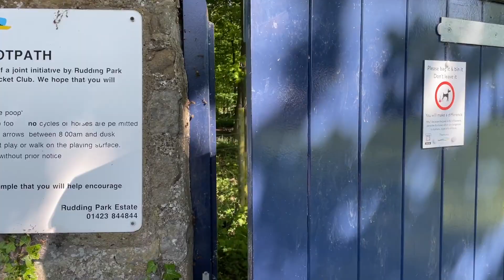Born of the Forest 2023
Oak Class visit Born of the Forest May 2023